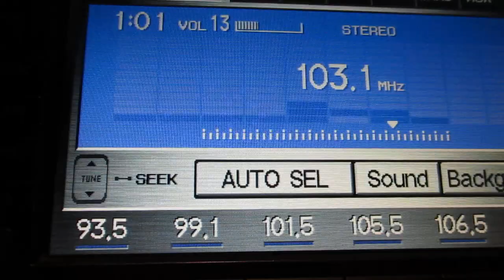Radio Station ID WNDH 103.1fm Napoleon Ohio Classic Hits 103 1 WNDH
103.1fm WNDH Classic Hits